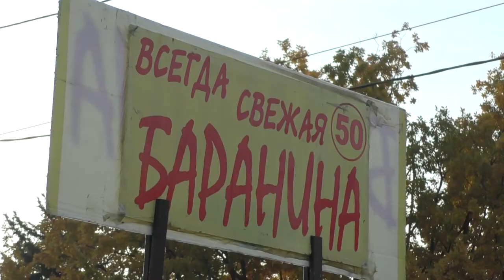На ярмарке на Минаева наторговали на 12,6 млн рублей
Картофель и капуста по 9 рублей за килограмм, морковь – по 10. Фермеры со всей Ульяновской области прибыли в столицу региона, чтобы предложить свою продукцию по низким ценам.